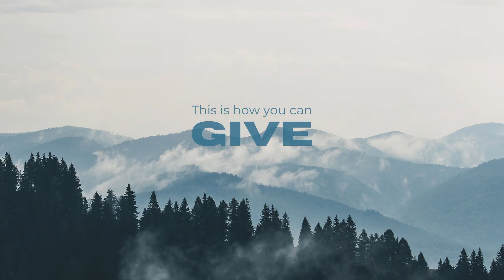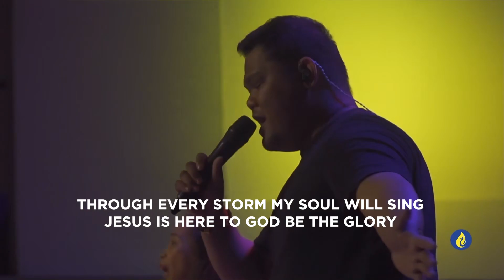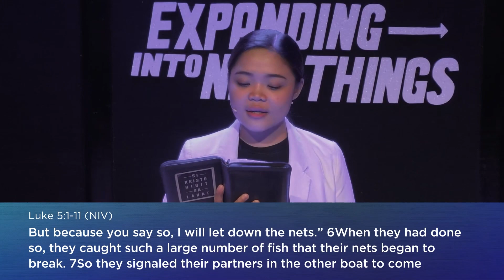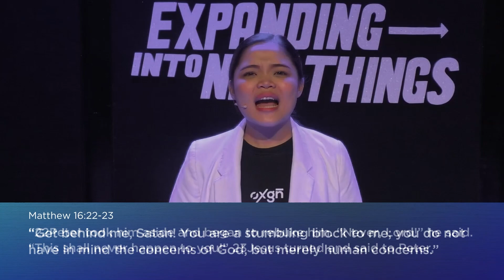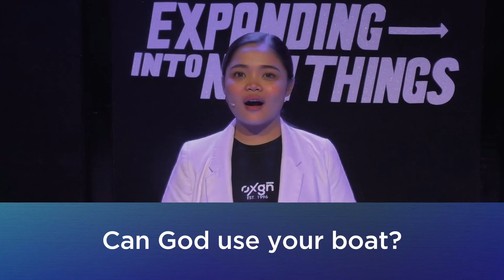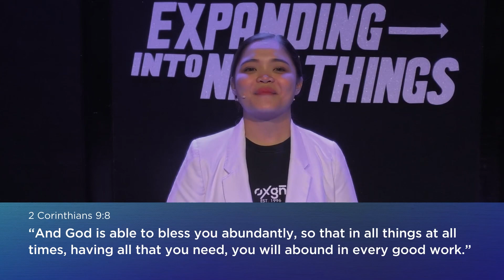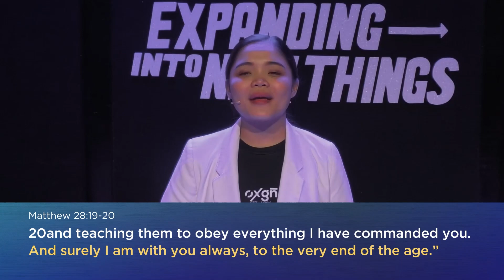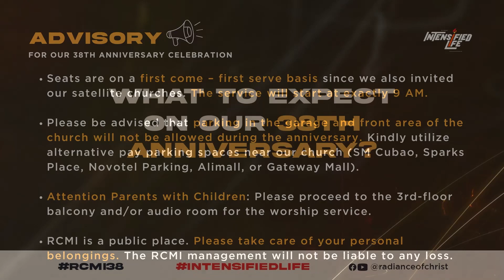Don’t Lose The Opportunity (The Story of Peter’s Calling) | Sis. Charlene Abcede | November 29, 2023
Join us as Sis. Charlene Abcede teaches this Midweek's message, "Don’t Lose The Opportunity (The Story of Peter’s Calling)." Invite your families and friends to worship with us.
Below are some helpful links you can visit anytime.
Song: Safe
Words and Music: Juan Winans | Justin Gray | Lee Simon Brown | Moira Hernandez